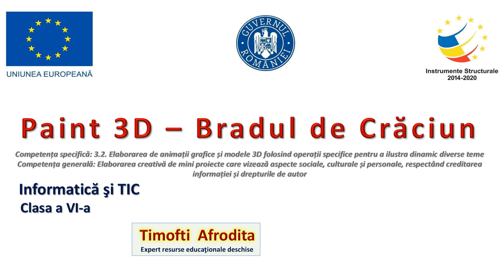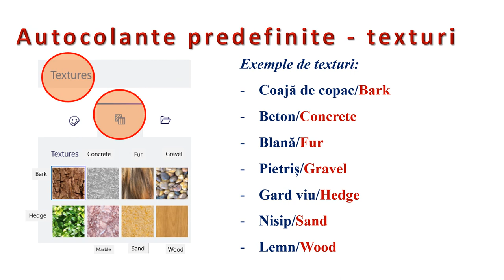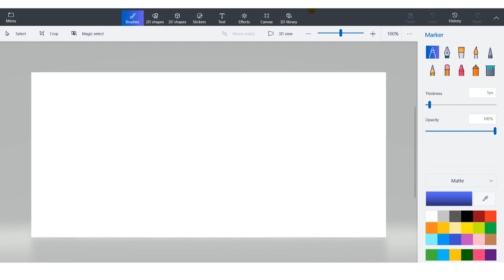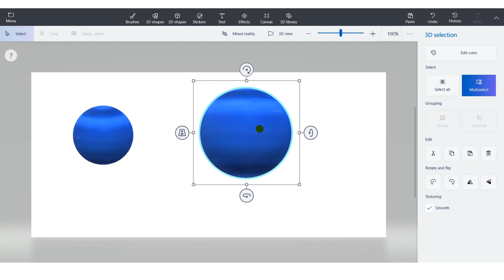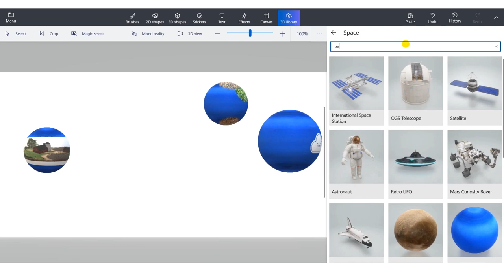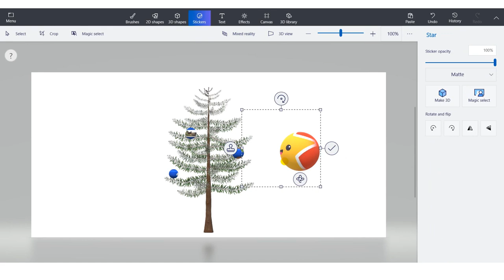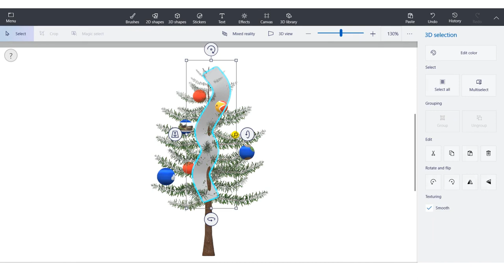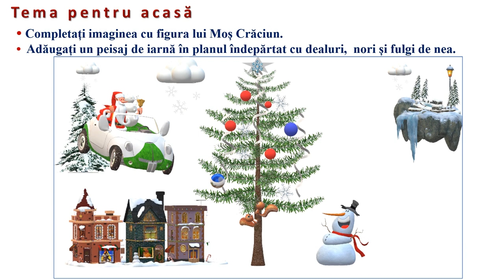Paint 3D - Bradul de Crăciun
Resursa este de tip video şi descrie elaborarea unui model 3D al unui brad de Crăciun.
Resursa sprijină elevii în realizarea de noi modele 3D atât prin inserarea, redimensionarea şi aplicarea autocolantelor asupra obiectelor predefinite din biblioteca aplicaţiei, cât şi prin utilizarea formelor 2D şi 3D.